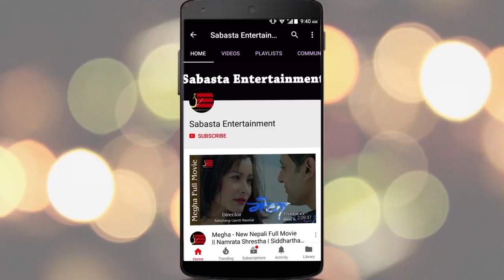धुर्मुस र सुन्तलीले तारिफ गर्दा नम्रता लजाईन भन्छिन संगै फिल्म खेल्न मन छ || Prasad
धुर्मुस र सुन्तलीले तारिफ गर्दा नम्रता लजाईन भन्छिन संगै फिल्म खेल्न मन छ  || Prasad || Namrata Shrestha,Sushil Paudel,Dinesh Raut ||